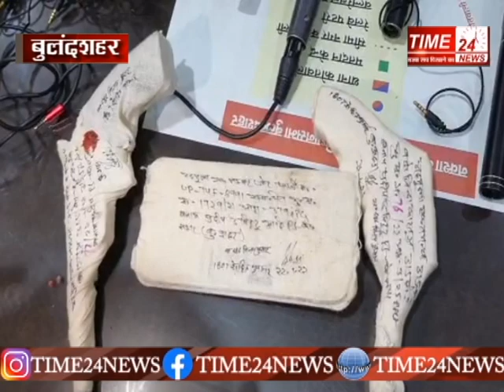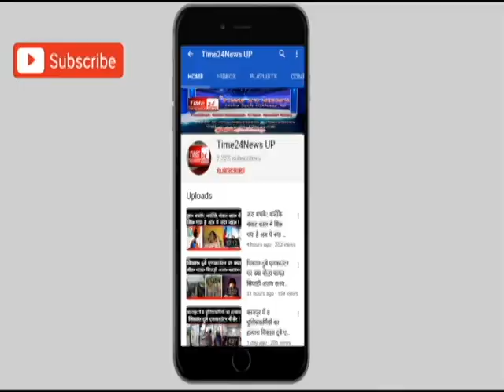बुलन्दशहर: दिन में करते थे मजदूरी रात में करते थे बाईक चोरी!